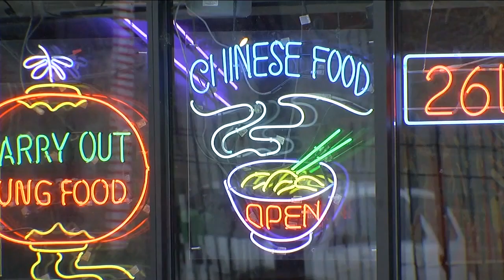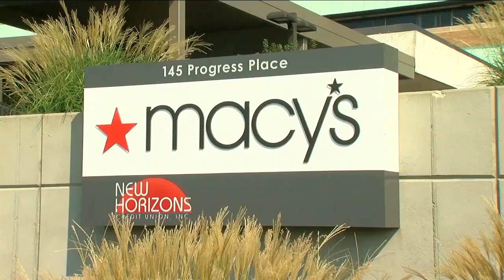WCPO Latest Headlines | January 6, 7am